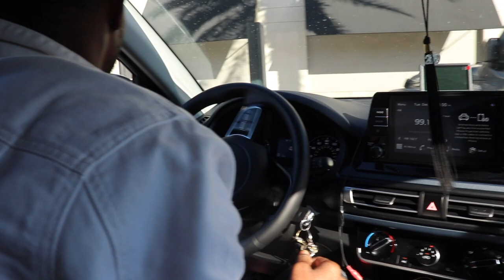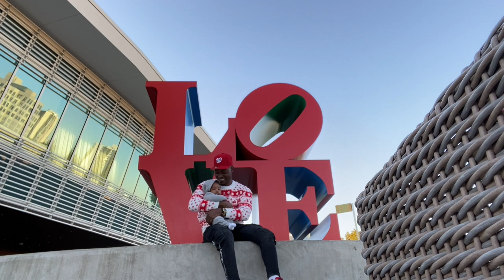WE DID IT!! | VLOGMAS DAY 1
India      @admire_me_indiab
Kenny    @easeupken